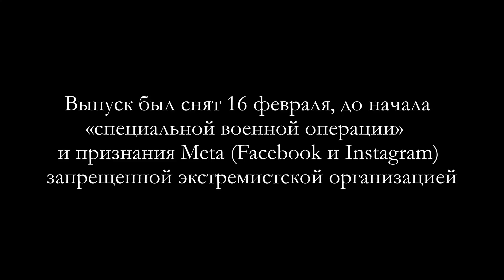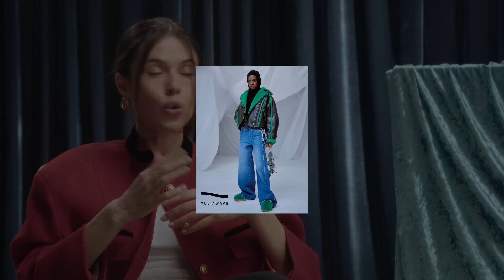Ксения Шипилова. Как попасть на мировые показы, конкуренция блогеров и устаревшие конкурсы красоты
Ксения Шипилова - блогер, fashion-инфлюенсер и бизнесвумен в первом пилотном выпуске канала Мадонны Мур. Мы поговорили про увлечение модой, показах на неделях мод, любимых брендах, бизнесе и детстве

Мадонна Мур - журналист, автор телеграм-канала о моде MUR

Программа была снята 16 февраля до начала специальной военной операции, до того, как Facebook и Instagram признали экстремистскими и запретили в России

00:00 начало
00:47 о Ксении Шипиловой
01:12 как Ксения Шипилова стала fashion-инфлюенсером?
02:46 увлечение модой станет бизнесом?
04:20 про неделю моды в Париже и соседство с Канье Уэстом
05:30 работа с брендами на показах
07:50 про перепродажу люксовых вещей
09:20 как проходит день на неделе моды
12:20 работа с Ибрагимом Гатциевым
15:04 как получить приглашение на показы во время недели моды
17:50 сколько стоит билет на показ Balenciaga
19:20 глянец vs fashion-инфлюенсеры
21:15 про конкуренцию в fashion
23:12  про знакомство с Тиной Кунаки
24:27 Ксения Шипилова про любимые бренды
25:44 приносит ли Instagram (принадлежит к организации Meta, признанной в РФ экстремистской) прибыль
28:08 сколько стоит реклама в Instagram у Ксении Шипиловой
29:21 про работу в Avon
31:16 про бизнес и делегирование
34:15 какой проект самый прибыльный?
34:30 про бизнес бьюти-боксов
39:18 про детство и семью
42:00 про университет и переезд в Москву
43:20 про участие в конкурсе красоты
48:30 про неактуальность конкурсов красоты